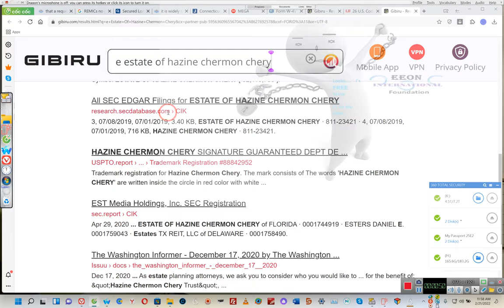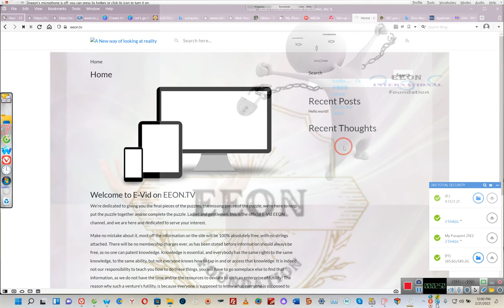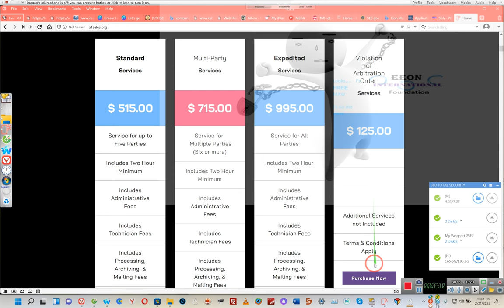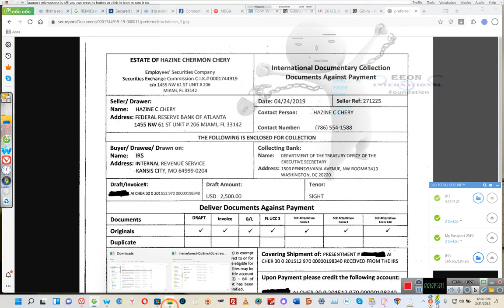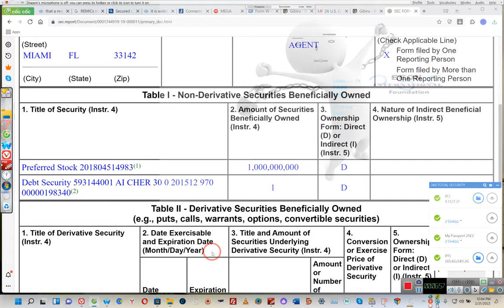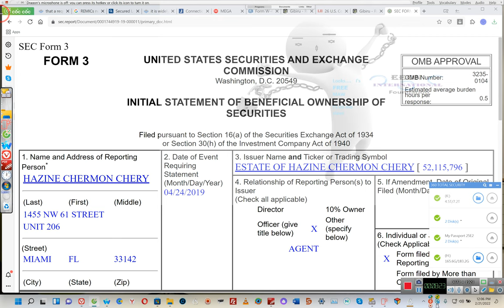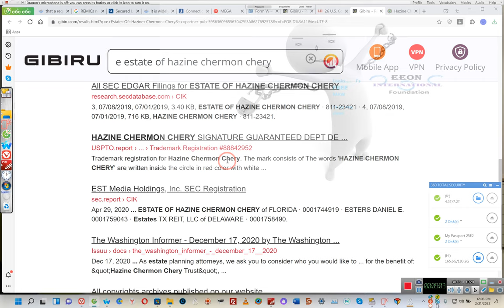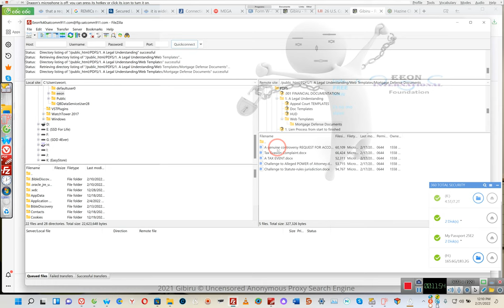I am not back!!! "ANYTHING HIDDEN WILL BE REVEALED", tHIS IS WHY iM dONE WITH yOUTUBE!!!